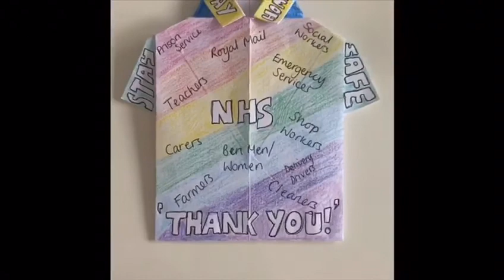How To Make A Paper T-Shirt For Your Window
We've just had an idea.

How about making a t-shirt from paper, colour it in, put some messages on it for all the people who are working really hard to keep us safe right now, then disolay it in your window for everyone to see.

It could go next to a rainbow, or a flower garden, like the ones we showed you to make before.

Have fun and make it with nice bright colours!